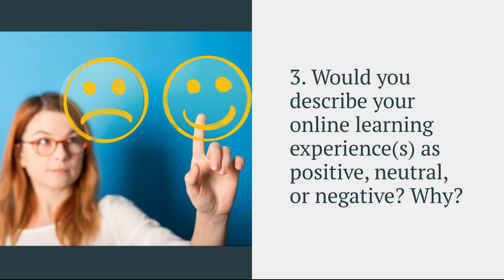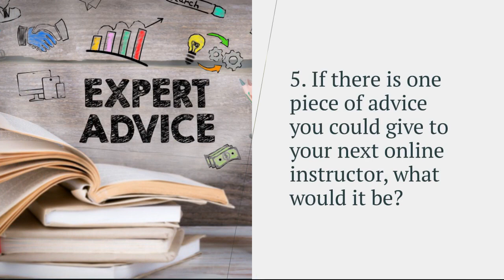Online Student Voices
Interview a student about onlince class experiances